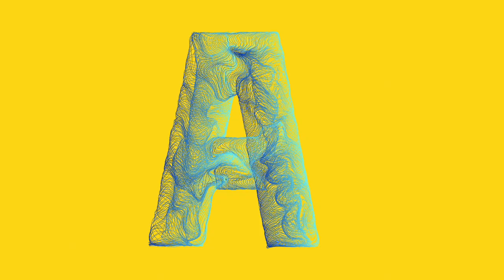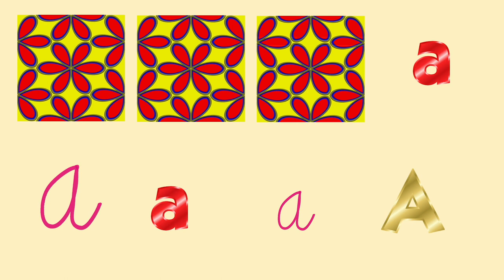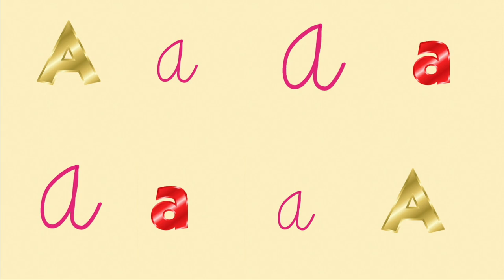Písmená , abeceda - A | maminask :)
Náučné detské video , písmená a hlásky, matematické  a logické hry pre deti:)
Určené pre deti, rodičov a pedagógov.

Zdroje
Obrázky : Pixabay
Hudba: Childrens music Happy Upbeat Kids